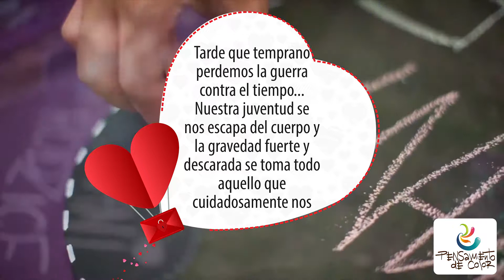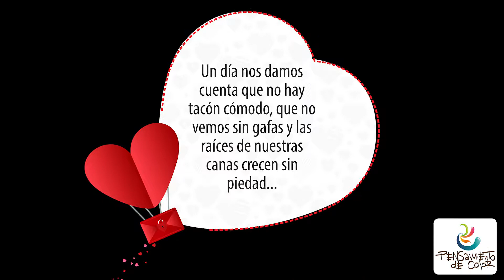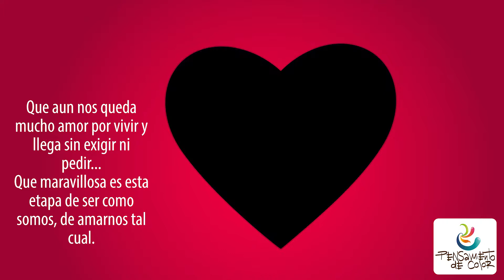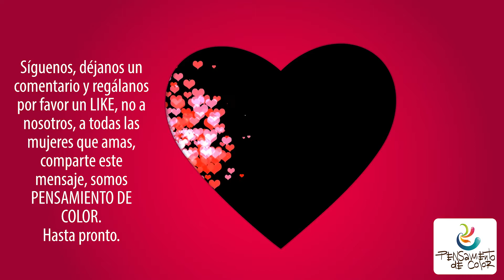Reflexion para mujeres - ESTO ES AMOR 💟 | Reflexiones para la vida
Esta es una reflexión para la vida de las mujeres especialmente, no estamos viejas, no estamos feas, no estamos mal, siempre somos la mejor parte de la creación y tenemos claro lo que queremos y es precisamente
Con esta reflexión te demuestras amor propio y te das la fuerza necesaria para avanzar día tras día y año tras año.